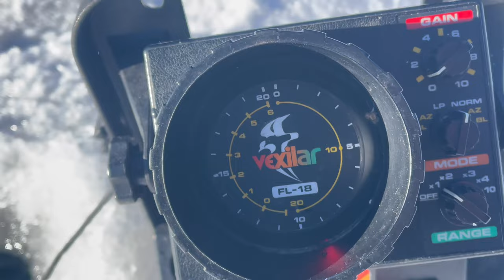First Ice Fishing 2021-2022 | Tiger Trout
The boys head to the Uinta Mountains for the first Ice fishing trip of 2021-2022 as we hit first ice for some wild tiger trout in of our favorite places in the world.

The ice was 6-10 inches depending on depth while maybe not suitable for heavy shacks and machinery, it is ready to roll for the average human body and a few friends. The bite was good as the tigers and a few rainbows hit on and off throughout the morning as we jigged spoons, makki's, and small rapalas. Have no fear the ice is here, get out and fish Utah!

Message us with any questions you may have regarding our routes, and techniques for our recreational activities!

Edited by Michael Scott

Love you